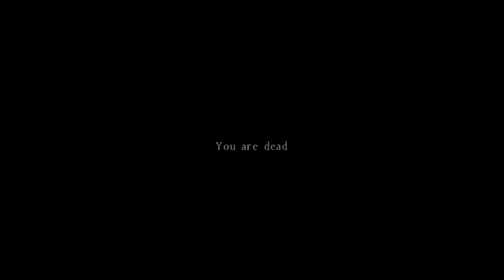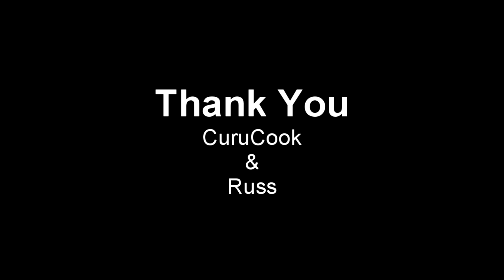Dayz: Quest to find Betty by MrReflux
Hi guys am back again today with my home made movie of the quest to save betty... MrReflux's rifle, on the journey with Russ AKA Luke and CuruCook AKA Harry they help me on my travels as we merge together to hunt and cook our food, but the ending takes a unfortunate turn.

Also give CuruCook a sub! he has great content!

Intro: Music for Manatees

Outro: Sad and Dramatic Music  - Apocalypse